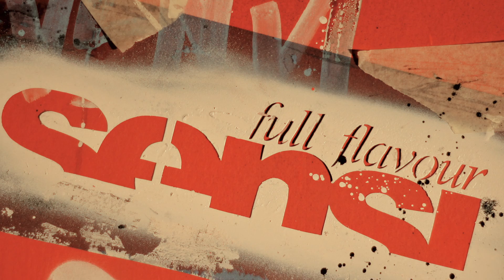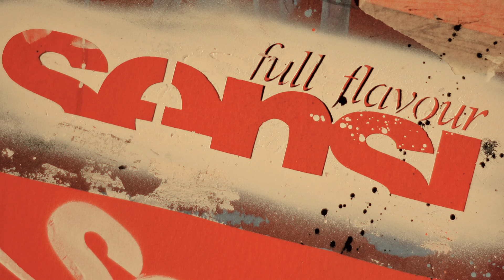Sensi - Jihad - prod. O.S.T.R. dla Tabasko Nagrania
Rymy: Sensi, Produkcja: O.S.T.R., Skrecze: DJ Lem
Foty by Olgierd Tybinkowski